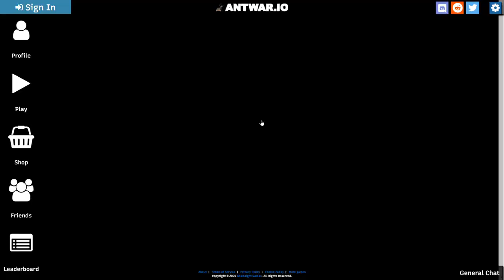The war of ants!!! AntWar.io ep 1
The ant war that will never end! Sorry for not making a video for almost a month.